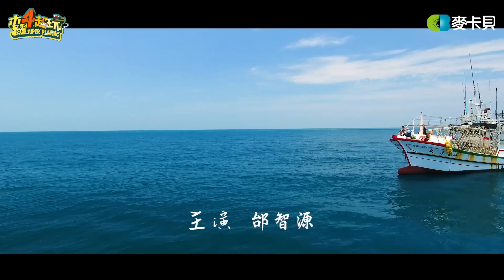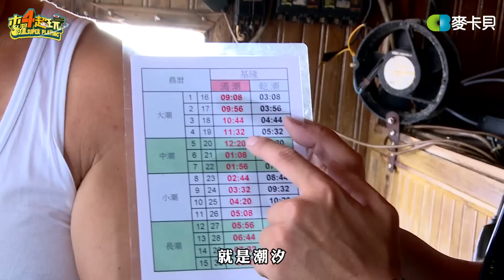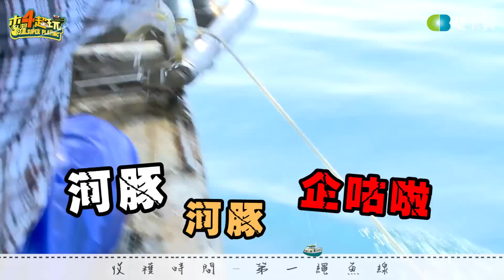《一日系列第二十五集》邰智源再度挑戰出海和KID一起當漁夫?!-一日漁夫One-Day Fisherman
海鮮大家愛吃(雖然會痛風)，但海鮮從哪裡來的呢?  漁民們辛苦出海捕魚，討海人的生活到底是如何呢? 隨著邰哥、KID來一探究竟!